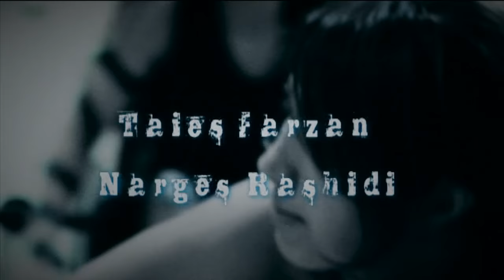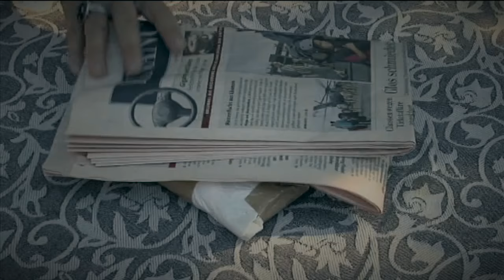Breathful - The movie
"Breathful" is a 2007 gangster-comedy film directed by Daryush Shokof. Featuring an all-female cast, Breathful is meant to promote gender equality and women's rights. Mit Taies Farzan, Narges Rashidi (official), Jasmin Wagner, Barbara Kowa, Marina Welsch, Monika Schubert u.v.a.m.